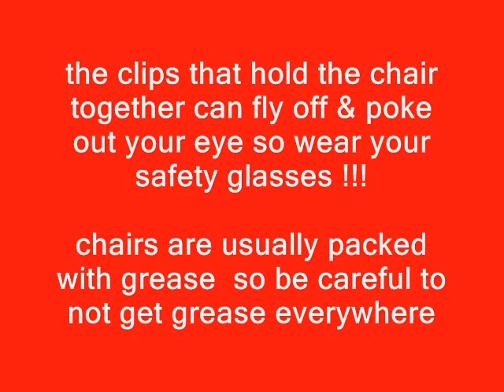Office chair repair Haworth gas cylinder lift ,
repair Haworth office chair , hydraulic lift